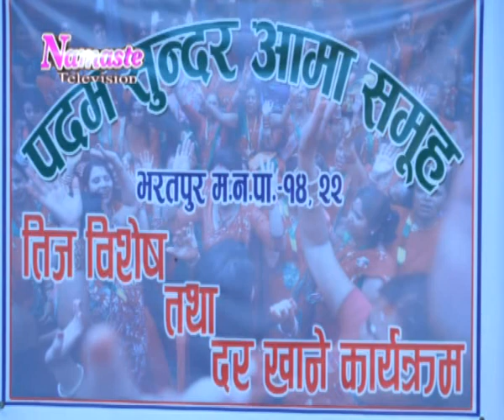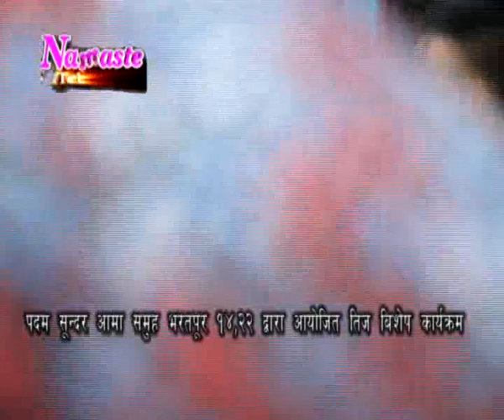पदम सुन्दर आमा समुहद्वरा आयोजित तिज विशेष कार्यक्रम